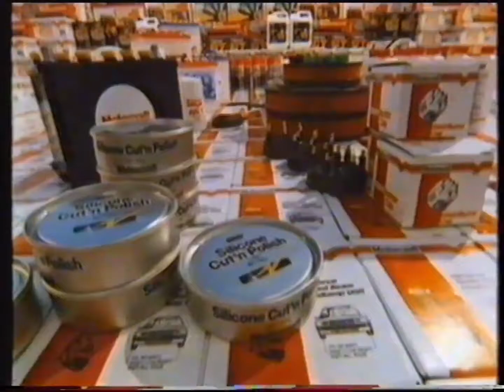Motorcraft Automotive Products - 1985 Australian TV Commercial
Recorded from TCN-9 Sydney during a broadcast of the film "Annie" at 7:30pm on Friday October 11, 1985